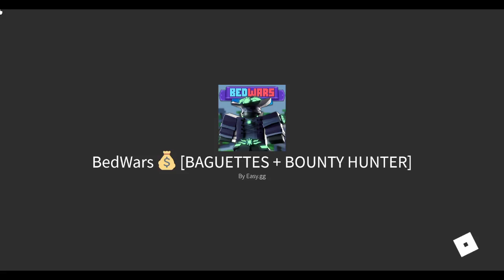Trolling in 2v2 in bedwars (Roblox)